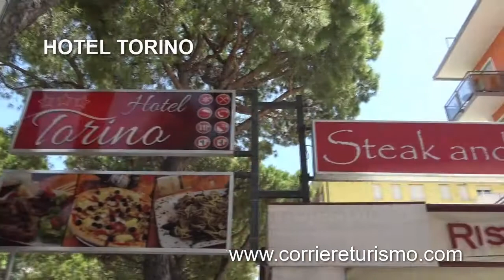JESOLO 6 min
Proposte alberghiere per soggiornare a Lido di Jesolo VE selezionate da

HOTEL CARLTON
☆☆☆☆ sup.